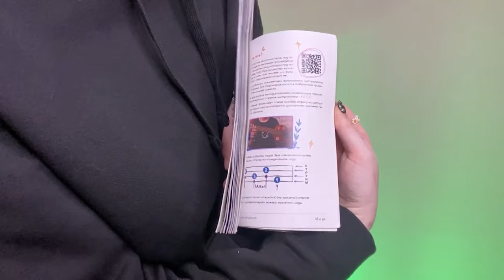ПРОСТЫЕ МЕЛОДИИ ДЛЯ НОВИЧКА разбор НА УКУЛЕЛЕ \ Даша Кирпич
В очередном выпуске экспресс разборов я научу тебя играть простые мелодии на укулеле по табам, а именно: mr.Kitty After dark, Nirvana Come as you are, Mystery of Love (из фильма назови меня своим именем) . Это действительно супер ЛЕГКИЕ и ПРОСТЫЕ мелодии по табам на укулеле, любой новичок сможет их сыграть. А уже после этого разбора ты сможешь сыграть мелодии: mr.Kitty After dark, Nirvana Come as you are, Mystery of Love (из фильма назови меня своим именем) на укулеле.

⬇️ РАЗВЕРНИ ПОЛНОСТЬЮ  ⬇️
⭐ПОДДЕРЖИ МОИ СТАРАНИЯ⭐

🎧Музыка из видео:
Non_Piu_Andrai

❓FAQ
📸 АППАРАТУРА :

Навигатор:
0:00 халеу
0:41 про табы и какими пальцами зажимать
1:08 after dark
4:32 как научиться играть быстро и правильно
5:00 nirvana
7:45 mystery of love
10:27 спасибо за поддержку